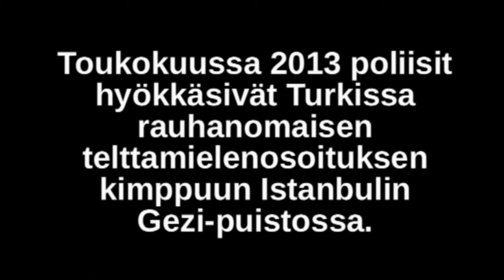Gezi-puiston kansannousu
Vantaan rauhanklubilla 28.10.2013 Emine Tekin kertoo Istanbulin Gezi-puistosta alkaneesta kansannoususta.

Alun perin puistoon menneet mielenosoittajat olivat pääosin ympäristönsuojelijoita. Sen jälkeen, kun hallitus hyökkäsi viideltä aamulla teltoissaan nukkuvien mielenosoittajien kimppuun, protesti alkoi kasvaa. Tuhannet ihmiset lähtivät tukemaan heitä ja huutamaan vastalausetta brutaaleille hyökkäyksille. Vesitykit ja pippurisumute pakottivat väen poistumaan paikalta. Muttei pysyvästi, sillä illalla porukkaa oli moninkertainen määrä.
Kolmen päivän jatkuneen poliisin hyökkäyksessä vastustajien viesti oli selkeä. "Haluamme poliisin lopettavan hyökkäykset meitä vastaan, emme halua myöskään armeijan käyvän kimppuumme: Emme halua minkään vallan tukahduttavan vastarintaamme!".
Taistelu puistosta levisi taisteluksi valtiosta ja ihmisarvosta.
Protestit  ovat levinneet yli 50 kaupunkiin osallistujat olivat miljoonat.
Vahva solidaarisuus vallitsee mielenosoittajien välillä, vaikka heillä on hyvin erilaisia poliittisia näkemyksiä. Aiemmin oli hyvin vaikea nähdä näin erilaisia ajatuksia omaavien ihmisten kamppailevan rinta rinnan. Kunnioituksesta erilaisia mielipiteitä kohtaan, kansat eivät enää huuda samoja iskulauseita.. Ihmiset varovat syrjimästä ketään.

Ihmiset oppineet toisilta samalla kun tekevät vastarintaa!